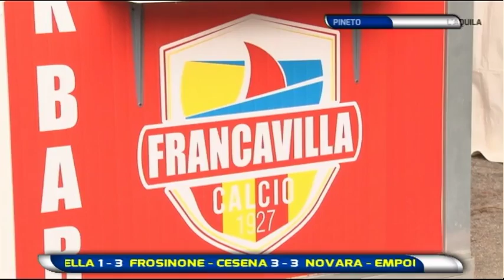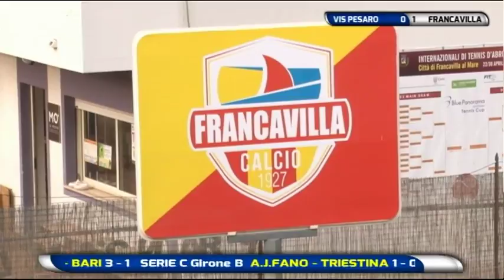Abruzzo del Pallone 15^ puntata del 3 dicembre 2017